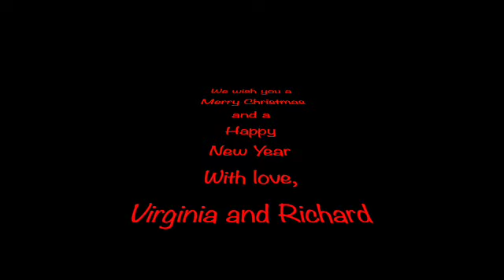A CHRISTMAS GREETING From Virginia and Richard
May this Christmas Season be joyful and healthy!   Merry Christmas and a Happy New Year to all.  2023 promises to be an exciting and eventful year.  We will begin in January with cruise from Singapore toThailand, Vietnam and Hong Kong.  Followed in April by a cruise of the Greek Islands, Montenegro, Croatia and Italy.  And if that isn't enough a 4 month 10,000 mile trip across the USA on our Motorhome.

Richard and Virginia are inviting you on our Motor Coach (YOLO)(You Only Live Once)  across the USA.
Over the past 3 years we have been to 32 States on our 40 Foot Motor Coach  We promise to be entertaining and funny (and not so funny sometimes). We are sure there will be some surprises and missteps!

From Florida - Nashville- Branson - The Black Hills of SD - Yellowstone - Jackson Hole - the Grand Tetons - Moab NP - Zion NP - Capitol Reef NP - Bryce Canyon - Albuquerque - Austin - San Antonio - Biloxi - Destin - New Orleans - other surprises.  YOLO

**We are a participant in the Amazon Services LLC Associates Program, an affiliate advertising program designed to provide a means for us to earn fees by linking to Amazon.com and affiliated sites.🎼MUSIC:

YOLORVADVENTURE
YOLOADVENTURE
Virginia and Richard